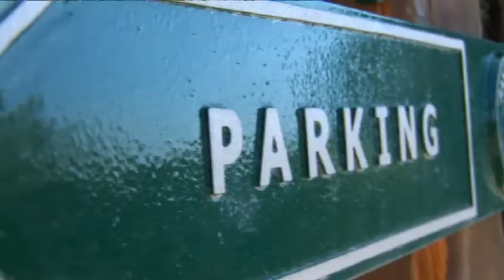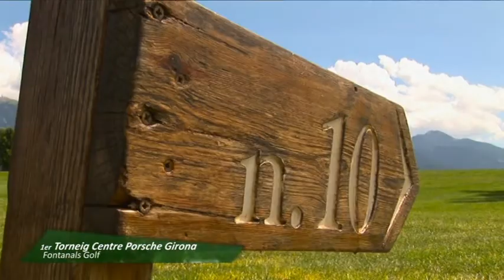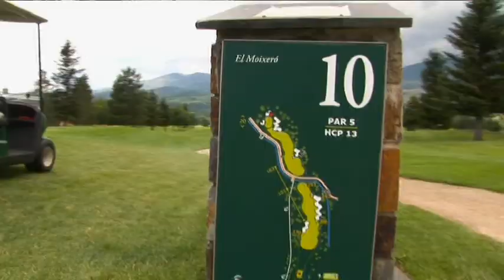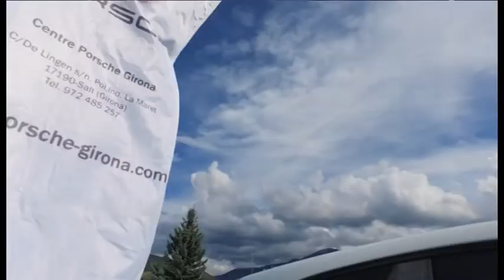DE TEE A GREEN TV 357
En aquest nou programa podreu veure els reportatges de la primera prova del Circuit Agile-Golf des de el camp de Golf de Sant Vicenç de Montalt, el torneig comercial del Centre Porsche Girona a Fontanals Golf i encetem la primera remesa de càpsules de Golf Adaptat, amb el paragolfer Sebas Lorente des de El Club de Golf Terramar a Sitges.